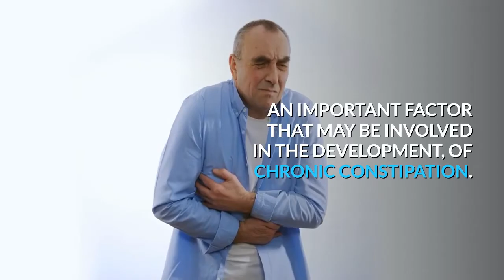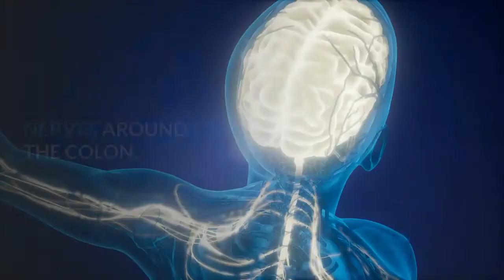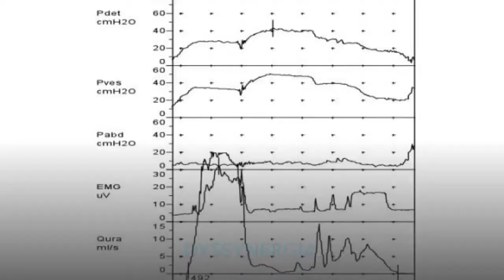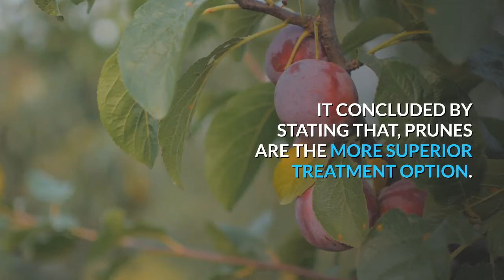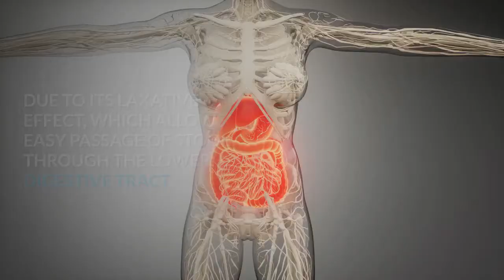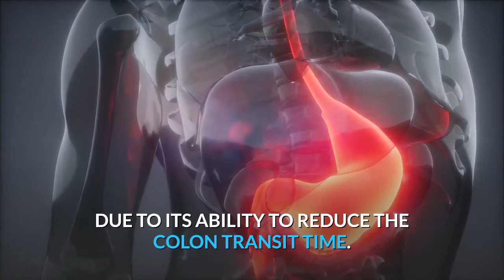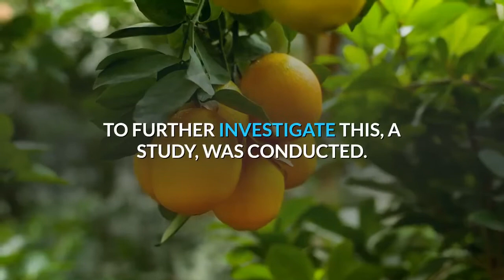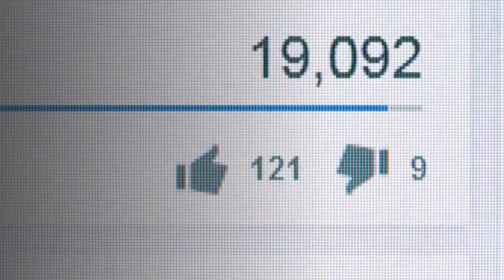Foods & Chronic Constipation. Fruits, Prunes, Plums, Kiwi, Figs, Citrus Fruits & Dietary Fibers.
Foods & Herbs As Medicine. Food Is Your Medicine. Super foods To Keep You strong & Healthy.  The Superfood You should Eat Everyday for Good Health, Stronger Body.
vegetables, veggies,
grains, nuts, seeds, almonds, walnuts, sunflower, macadamia, pecan, pistachio, chia seed,
 dyssynergia, weakening, pelvic muscles, stroke, spinal cord injury,

 This video is created to help you Inform, Entertain you and Educate you more on the Importance and  Benefits of good nutrition as part of your Healthy Lifestyles.

3. For Gut Connect 365 from Amazon.com

Note:
 If you buy any of the products that we have linked through the links we have here, we might receive some commission from the seller at no extra cost to you.  You will pay the same price regardless.